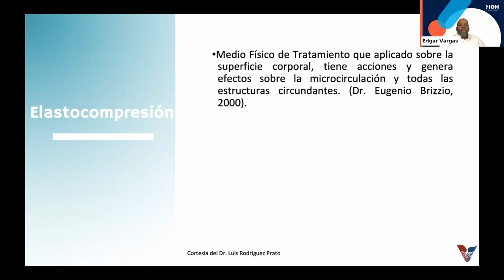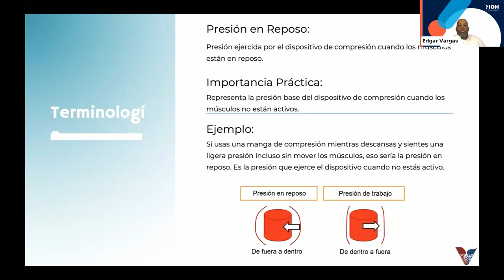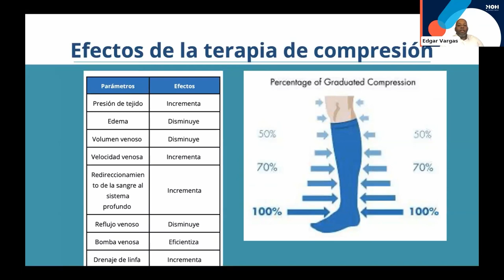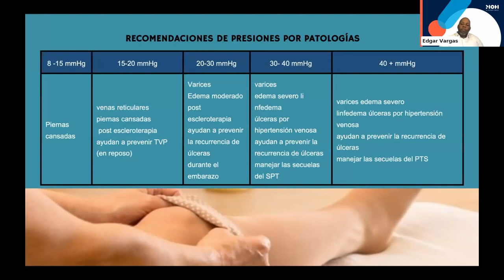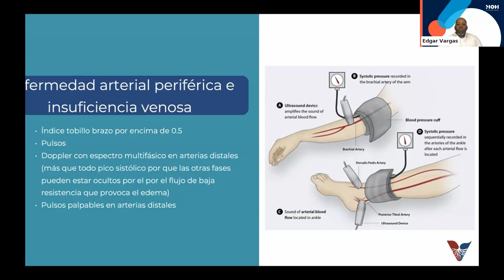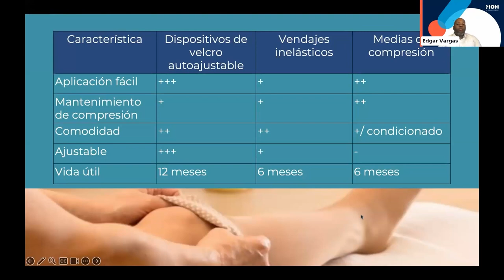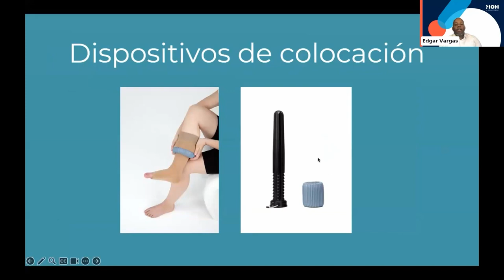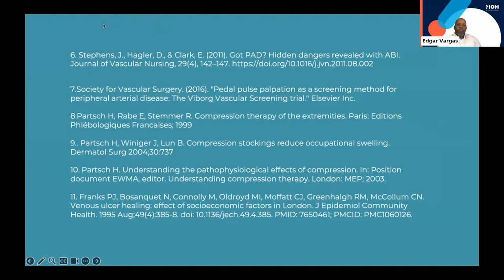MOH Talk: Elastocompression - Application in venous ulcers and therapeutic adherence strategies.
Pelvic venous disorders, particularly pelvic varicose veins, are frequently concealed beneath a veil of silence. Yet, they have the power to disrupt lives significantly. From chronic pelvic pain to the development of varicose veins in the lower abdomen, these disorders introduce an array of debilitating symptoms. Our mission is to shed light on the intricate nature of these conditions, allowing medical professionals to understand the underlying complexities better. It is imperative for medical practitioners to grasp the intricacies of these disorders to alleviate suffering and enhance patients' quality of life.

00:00 Electrocompression: Basic principles and application in venous diseases - Edgar Vargas
5:49 Effects of compression therapy - Edgar Vargas
8:14 Compression pressure recommendations - Edgar Vargas
9:56 Data to take into account for the for self-compression - Edgar Vargas
11:36 Peripheral arterial disease and venous insufficiency - Edgar Vargas
13:22 Elastocompressive therapy - Edgar Vargas
18:47 Placement devices and gadgets - Edgar Vargas
20:34 Clinical cases - Edgar Vargas
23:18 Diseases characterized by pain reduction under compression - Discussion
25:12 The impact of compression material on patient compliance – Discussion
27:37 Venoactive medications – Discussion
30:26 Doppler ultrasound – Discussion
30:57 Elastic and non-elastic compression therapy – Discussion
37:05 Hydrotherapy – Discussion
45:38 Short and long length compression stockings – Discussion
54:39 Sulodexide in the treatment of Post Edema – Discussion

Medical Online Hub - MOH
With the MOH we support and collaborate with the global and regional medical communities offering the go-to platform for online events and education in the field of lymphatic and venous disorders.​ Therefore, we bring in a top-level network of key opinions leaders (KOLs) and relevant, state-of-the-art topics and empower the knowledge exchange between physicians, medical experts and specialists.